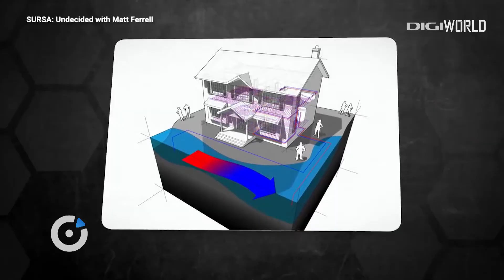Interviu cu Prof. Mironov in cadrul emisiunii DIGIPEDIA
Multumesc pentru invitatie dl. Prof. Alexandru MIRONOV si doamnei Mihaela POPESCU din partea DIGI.